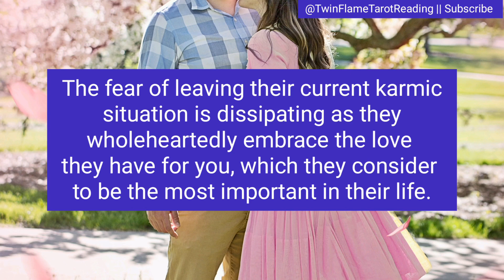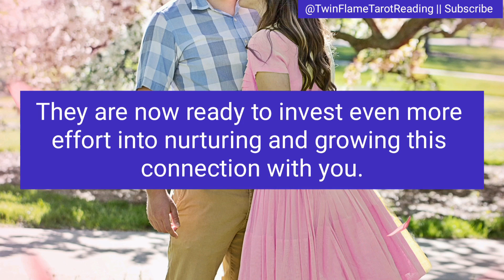The fear of leaving their current karmic situation is dissipating [Twin Flame Tarot Reading]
This is Twin Flame Tarot Reading Channel, where every day narrates DM to DF Message 💞, all Divine Masculines & Divine Feminine current energy channeling🥰 , and Twin Flame Concept videos. And also doing Podcasts related to Divine Connection & Twin Flame.

divine feminine
twin flame